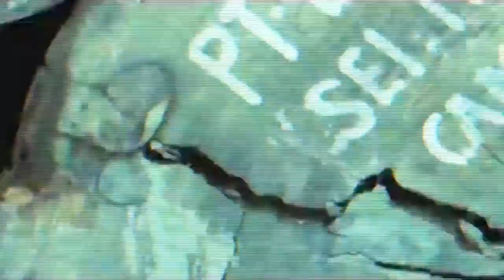זה בצלחת שלכם